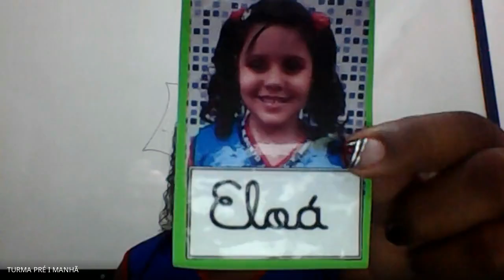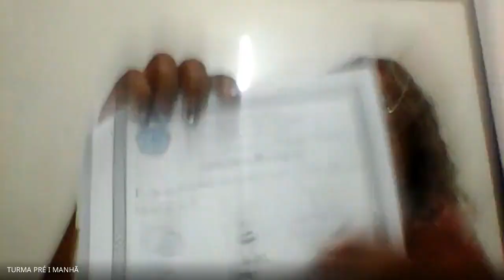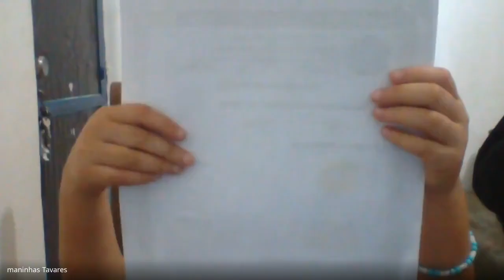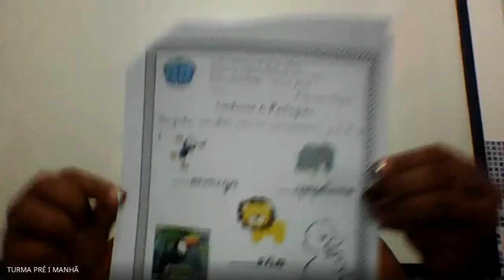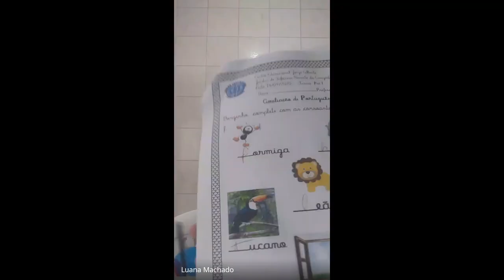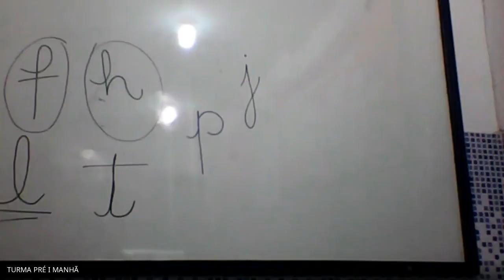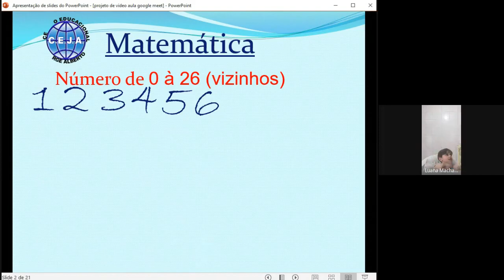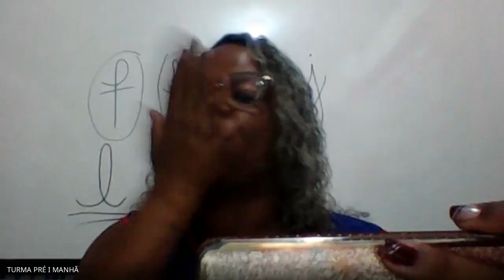Pré I (manhã) Tia Liliane